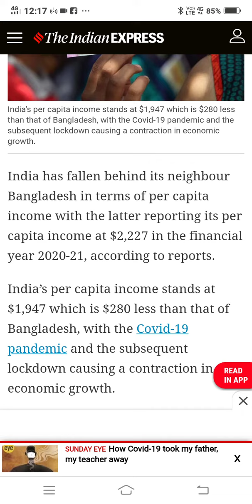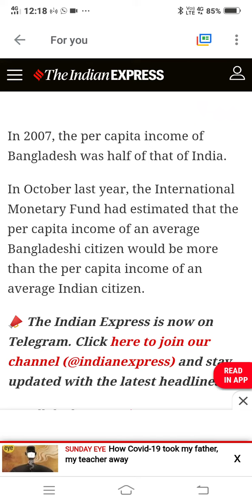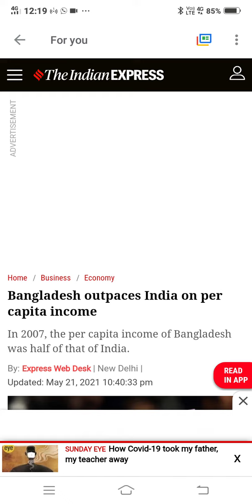बंगला देश के लोग भारतीयों से भी ज्यादा अमीर BANGLADESH K LOG BHARATIYON SE ZYADA AMEER. $2200 ANNUAL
BANGLADESH ECONOMY
VS
INDIAN ECONOMY
GHULAM RABBANI Trainer - Jamshedpur Jharkhand India
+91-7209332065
Motivational speaker
MLM LEADER
YouTuber
Investment guru
Vestige Marketing
Vestige Spirulina
Vestige noni
Vestige Ganoderma
Vestige Amla
Vestige aloe Vera
Vestige Glucosamine
Vestige footpatch foot patch
Vestige metaMind
Vestige neem
Vestige calcium
Vestige cranberry
Ayusante GlucoHealth
Ayusante RespoCare
Ayusante kidneyHealth
Lite house Rice bran cooking oil
Zeta tea
Zeta coffee
Lite house Olive oil
Enerva breakfast
Enerva chocobar
Assure shampoo
Assure
Vestige formula 9 skin treatment
Vestige Truman
Online ?
VESTIGE
VESTIGE
LOB
GAUTAM BALI
DEEPAK SOOD
KANWAR BIR SINGH
KANWARBIR SINGH
SIDHARTH SINGH
PAWAN MALIK
SONU SHARMA
SP BHARILL
VESTIGE AMBASSADOR
DOUBLE UNIVERSAL CROWN DIRECTOR
DUCD
DOUBLE CROWN DIRECTOR
DCD
UNIVERSAL CROWN DIRECTOR
UCD
VESTIGE DISTRIBUTOR
GO CROWN
WISH YOU WELLTH
VESTIGE UAE
VESTIGE DUBAI
VESTIGE ARABIA
VESTIGE SAUDI ARABIA
VESTIGE OMAN
VESTIGE YEMEN
VESTIGE QATAR
VESTIGE KUWAIT
VESTIGE BAHRAIN
VESTIGE RIYADH
VESTIGE MANAMA
VESTIGE SOUTH AFRICA
VESTIGE GHANA
VESTIGE NIGERIA
VESTIGE NEPAL
VESTIGE BANGLADESH
VESTIGE THAILAND
VESTIGE DELHI
VESTIGE JAMMU AND KASHMIR
VESTIGE LADAKH
VESTIGE UTTARAKHAND
VESTIGE PUNJAB
VESTIGE HARYANA
VESTIGE CHANDIGARH
VESTIGE RAJASTHAN
VESTIGE BIHAR
VESTIGE WEST BENGAL
VESTIGE SIKKIM
VESTIGE ASSAM
VESTIGE ARUNACHAL PRADESH
VESTIGE MEGHALAYA
VESTIGE MIZORAM
VESTIGE MANIPUR
VESTIGE TRIPURA
VESTIGE ODISHA
VESTIGE ANDHRA PRADESH
VESTIGE TELANGANA
VESTIGE TAMIL NADU
VESTIGE KERALA
VESTIGE KARNATAKA
VESTIGE GOA
VESTIGE ANDAMAN
VESTIGE PUDUCHERRY
VESTIGE GUJARAT
VESTIGE MADHYA PRADESH
VESTIGE CHHATTISGARH
VESTIGE SRINAGAR
VESTIGE KASHMIRI
VESTIGE PUNJABI
VESTIGE JAIPUR
VESTIGE HINDI
VESTIGE URDU
VESTIGE AHMEDABAD
VESTIGE GUJARATI
VESTIGE MUMBAI
VESTIGE MARATHI
VESTIGE BANGALA
VESTIGE BRNGALI
VESTIGE ASSAMESE
VESTIGE MANIPURI
VESTIGE NEPALI
VESTIGE ODIA
VESTIGE TELUGU
VESTIGE TAMIL
VESTIGE MALAYALAM
VESTIGE KANNADA
रक्त चाप
याद दाश्त की कमी
बाँझ पन
नामर्दी
कमज़ोर शरीर
मिर्गी
पागलपन